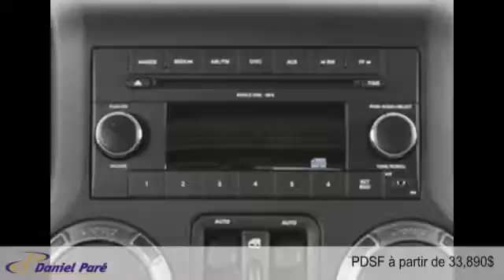Jeep Wrangler Unlimited 2015 à Ste-Marie (près de Québec)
Jeep Wrangler Unlimited 2015  à Ste-Marie (près de Québec) chez Daniel Paré Chrysler Ste-Marie [D2C-493]